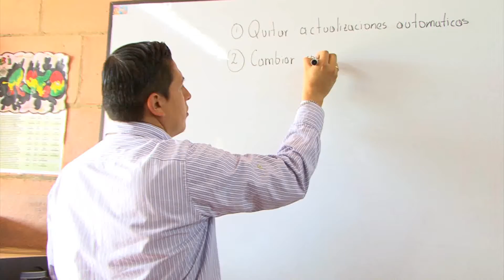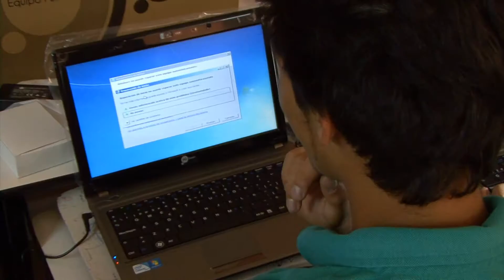Articulación Carlos Lozano